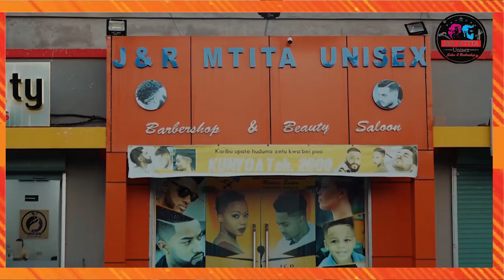WAOOOOH HABARI NJEMA KWA MASHABIKI YA SIMBA NA YANGA OFA NONO KULEKEA DABI YA KARIAKOO MJENGONI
We shave hair all styles, we do scrub, facial, man cure, pedicure, magic, breach etc.
We also offer hair styling services in all styles, we do simple make-up and bride Make-up, we bond weaving, we dye all hair styles,
N.B: Our prices are very affordable.